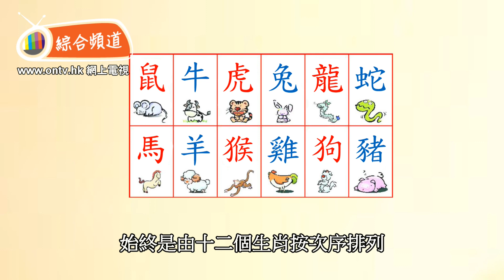2017雞年邊個犯太歲 ?! ~ 鍾亦禮師傅 (風水教室)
2017雞年邊個犯太歲 ?! ~ 鍾亦禮師傅 (風水教室)
成日聽人講有本命太歲、有沖太歲、又有破太歲同害太歲，究竟嚴重性有冇唔同呢? 另外，今年2017雞年犯嘅(太歲大將軍)，又係邊位呢? 今集，鍾亦禮師傅會為大家詳盡分析及講解。